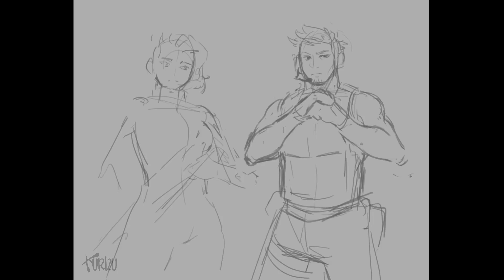Digital Art Timelapse (Clip Studio Paint) | SS13 Character Illustration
Software: Clip Studio Paint
Drawing Tablet: XP Pen Deco 01 v2
Time Elapsed: 15 hours